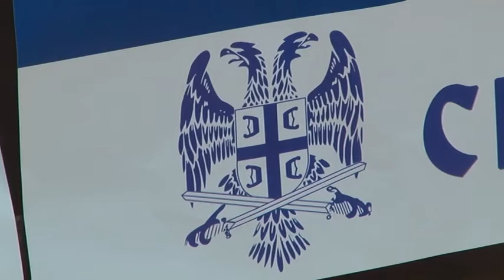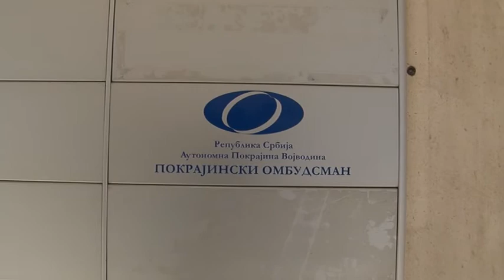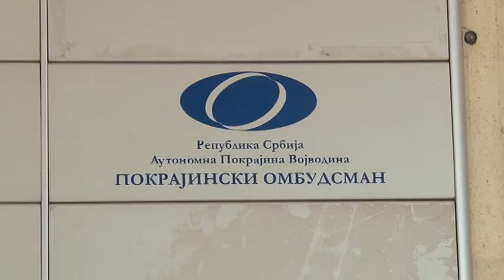TV KANAL 9, NOVI SAD: RETROSPEKTIVA, 09.11.2020.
Kratak pregled sadržaja večernjih emisija na televiziji Kanal 9, od petka... do petka...